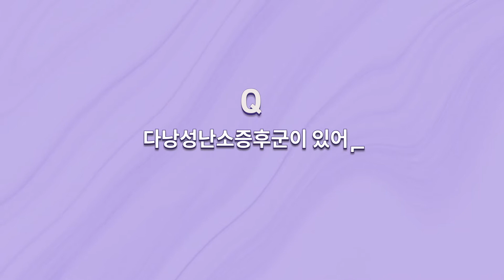다낭성난소증후군의 한방치료와 임신가능성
0:00 다낭성난소증후군 한방치료
1:41 다낭성난소증후군과 임신 가능성

더 궁금하신 것이 있으시면 여성미한의원 홈페이지 상담란 이나 전화 문의(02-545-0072) 주시면 자세한 상담을 받으실 수 있습니다.